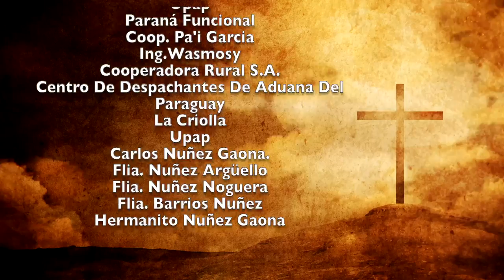Misa 23 de Agosto